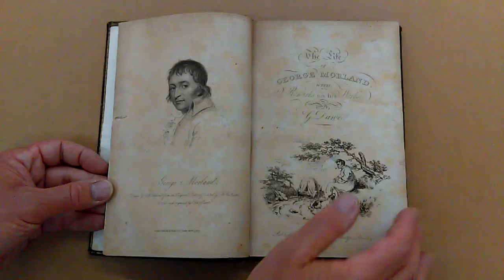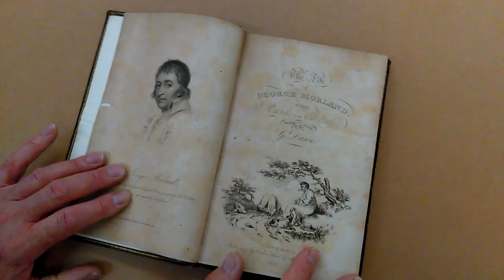1807 BIOGRAPHICAL BOOK on the DISSOLUTE LIFE of the PAINTER GEORGE MORLAND.